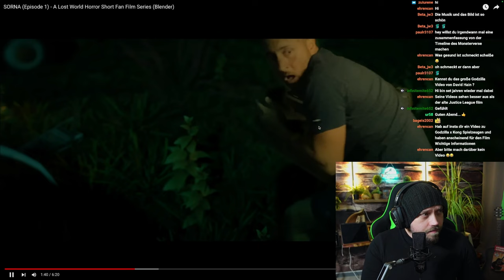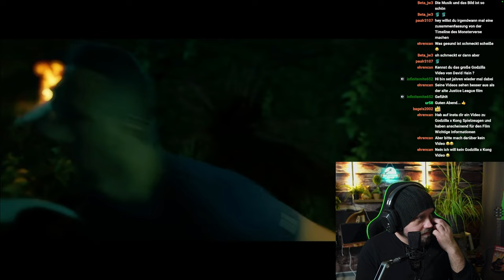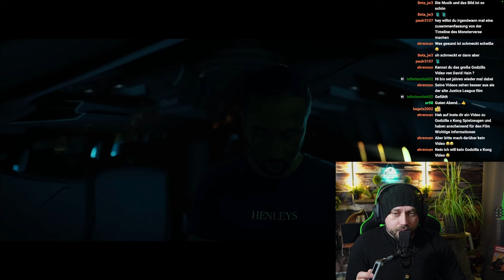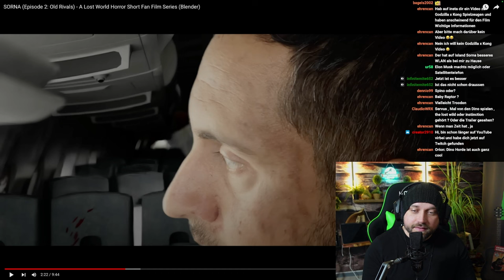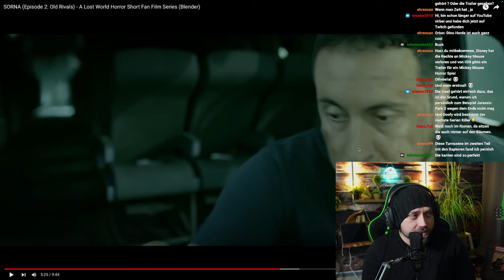Neuer Kurzfilm "Sorna" zeigt den Kampf, den wir wollen! |@ali-awada | jurassicpark Reaction | [DE]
In diesem Video schauen wir uns die ersten 2 Parts des Kurzfilms "Sorna" von @ali-awada an. Der Spinosaurus kämpft erneut gegen den Tyrannosaurus Rex!
Supportet den Creator des original Videos!

6 Filme Collectors Edition; Jurassic Park, The Lost World, Jurassic Park 3, Jurassic World, Fallen Kingdom, Jurassic World Dominion

 / unknown_kaijuvers.  . 🪅

 / unknown_kai.  . 🪄